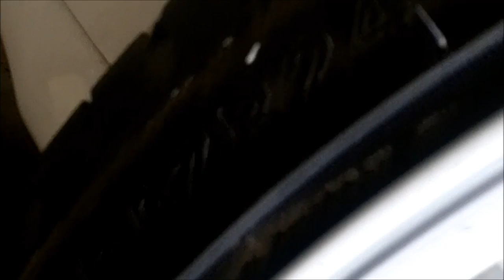2003 Impala How to Make 24s Fit Without a Lift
After a little time and hard work I got the 24s on.  No lift kit required just a bottle jack, some lifters from Autozone, and some 5/16" spacers on the front wheels(may not have been needed but I got em anyway)

Spring lifters used

Spacers used

Bottle Jack used